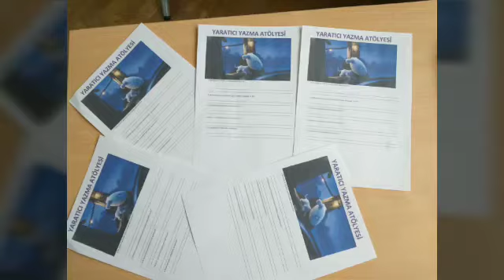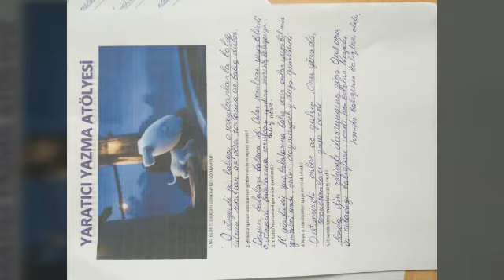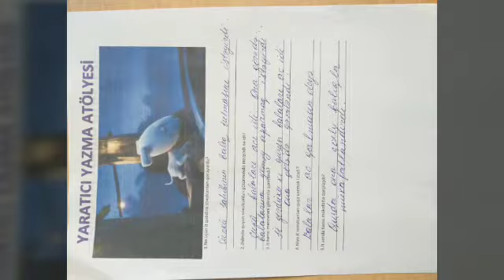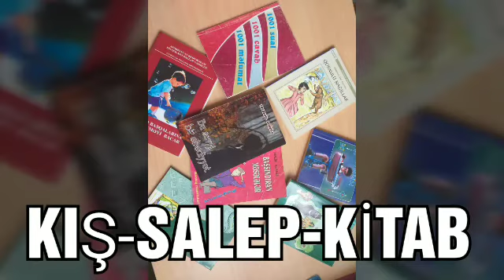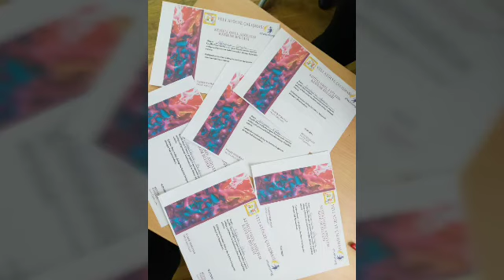K.O.A. Veli Günü 15.01.2020